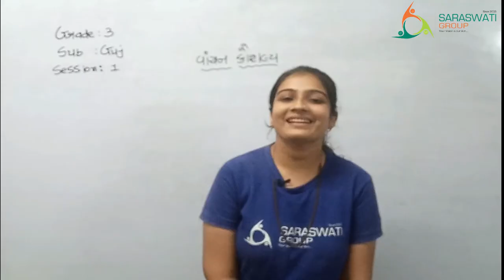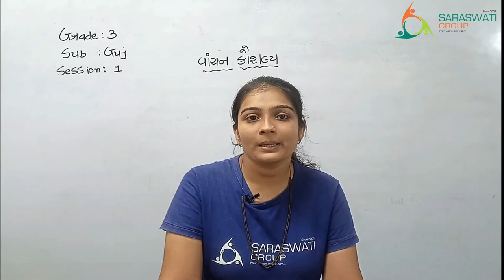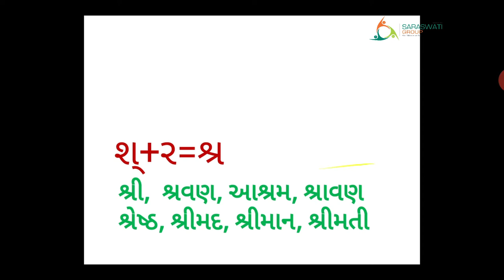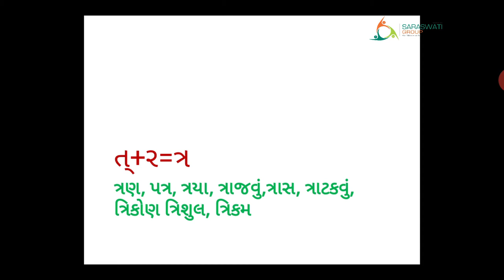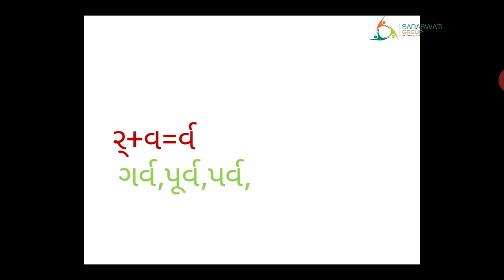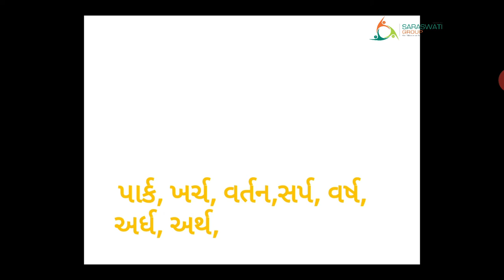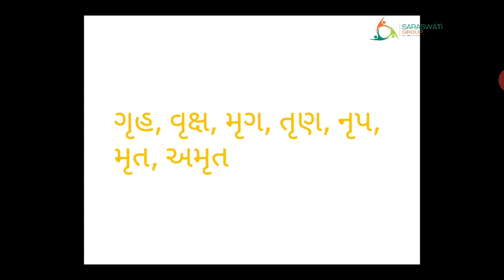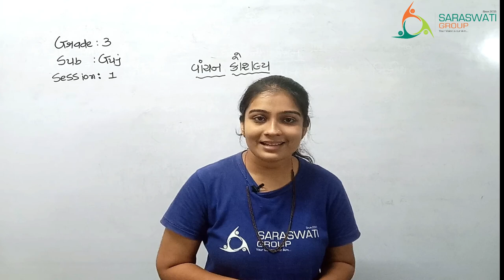GUJARATI II GRADE 3 II Date 13 10 20